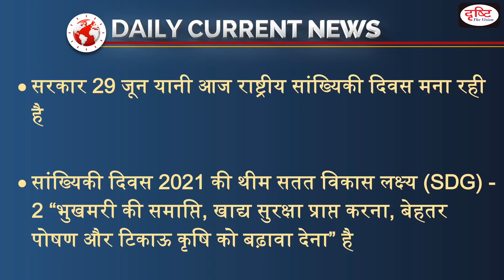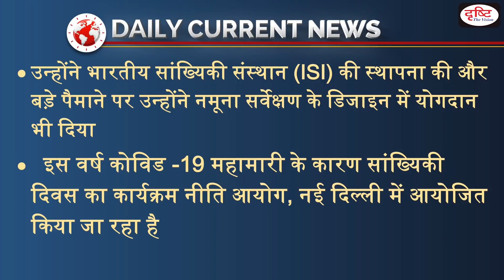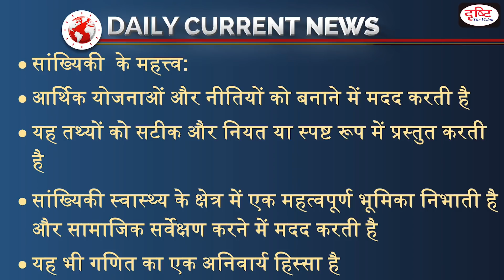National Statistics Day 2021 - Daily Current News I Drishti IAS